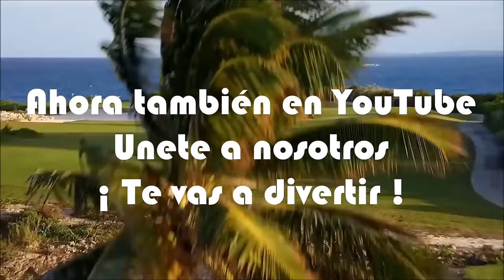COACHING GOLF RADIO POR MARIANO ÁNGEL PUERTA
Bienvenido a Coaching Golf Radio y TV, somos una comunidad de más de 510.000 personas interesadas en el golf y el desarrollo personal, pero también en la gastronomía, enología, viajes, coaching, deportes, etc. Y nos gustaría que ustedes fueran una parte importante y muy activa de esta comunidad.

¿Nuestras cifras?
• Radio. - 250.000 oyentes al mes.
• YouTube. – Mas de 100.000 visualizaciones al mes. 65.000 en el canal Coaching Golf, 22.000 en un nuevo canal creado en noviembre del 2017 Radio TV Golf. El día 9 de diciembre hemos creado el tercer canal Televisión Golf con 15.000 visualizaciones en su primer mes de emisión
• 40 webs donde seguirnos, oírnos y vernos.
• Primeras posiciones en Buscadores: Google, Bing, Yahoo, Duck-Duck, etc.
• Colaboradores en España, América, Europa y Asia.
• Seis exitosos programas
o Sports & Golf. - Actualidad semanal del Golf internacional, así como de otros deportes.
o Tomando el Aperitivo con. - Entrevistas a directivos y profesionales de distintas actividades vinculados al golf y al deporte.
o Camino a la Ryder. - Seguimiento semanal de la Ryder 2018 en Paris a través de profesionales y aficionados del golf y el deporte.
o Con la bolsa al hombro. - Viajes, gastronomía y enología, en el mundo.
o Juego Interior. - Coaching para el golf, el deporte, la vida y el trabajo
o Soy Golfista. - Golf Latinoamericano y mundial desde la perspectiva Latina

• Presentado por Mariano Angel Puerta, reconocido influencer
• Dos exitosos blogs con más de 60.000 lectores al mes

Nuestra radio y TV, 24 horas al día, 365 días al año. 4 programas nuevos semanales dedicados al golf y al desarrollo personal, pero también, a la gastronomía, enología, viajes, coaching, deportes, etc.
Nuestros programas se graban desde distintas ubicaciones
o Sports & Golf. – Desde el restaurante La Carrera en Guadalajara, España
o Tomando el Aperitivo con. – Desde el restaurante Dublín House de Guadalajara, España
o Camino a la Ryder. – Desde el Restaurante Jose Luis en el club El Estudiante, Alcobendas, Madrid
o Con la bolsa al hombro. – Desde distintas ubicaciones en campos de Golf de España y Latinoamérica
o Juego Interior y Soy Golfista. – Desde nuestro estudio en Guadalajara, España